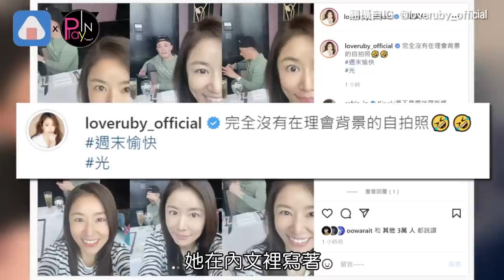林心如跟霍建華六連拍放閃! 浪漫約會被他一句話毀掉?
林心如和霍建華難得又公開放閃啦
27號下午
林心如在網上曬出約會六連拍
她在內文裡寫著
完全沒有在理會背景的自拍照